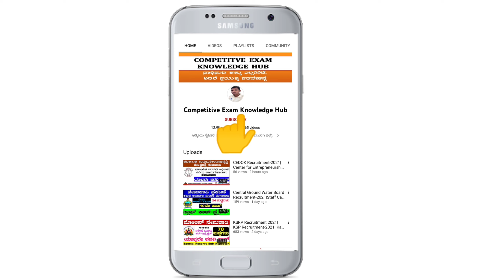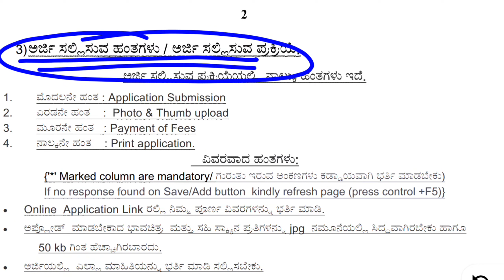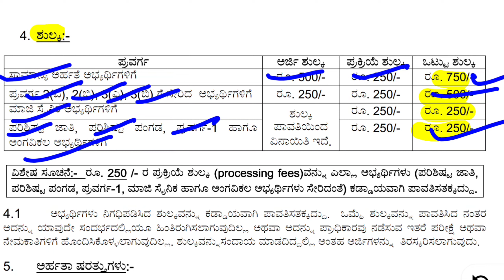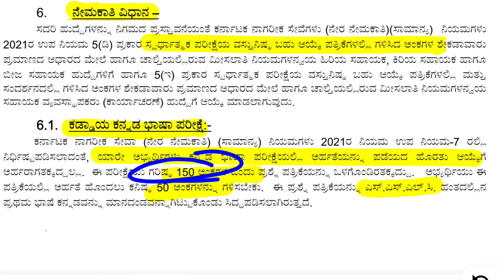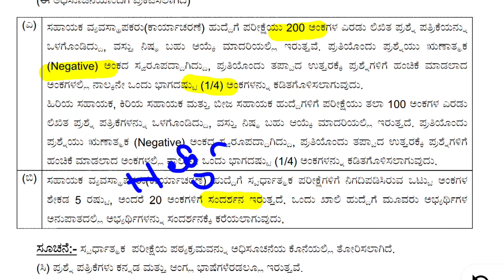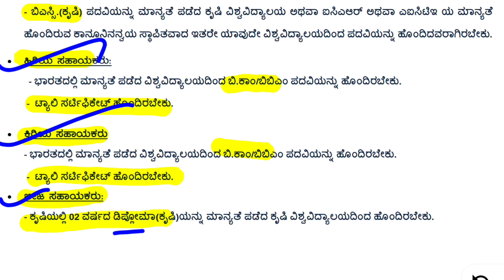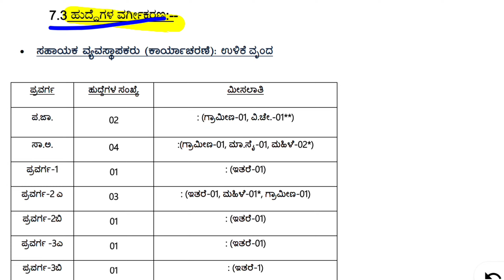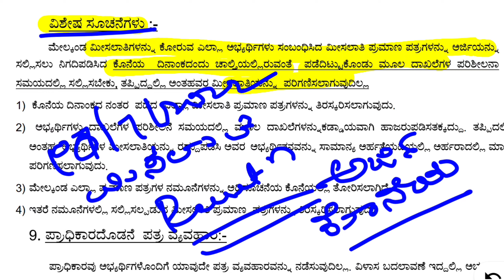KSSCL Recruitment 2022| KEA Recruitment| Jobs in Karnataka| Udyoga Mahiti